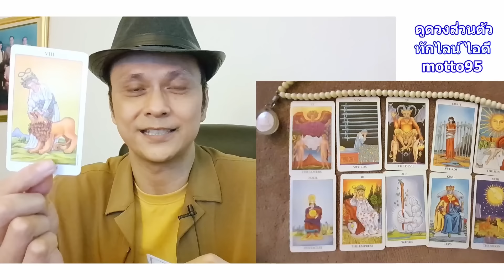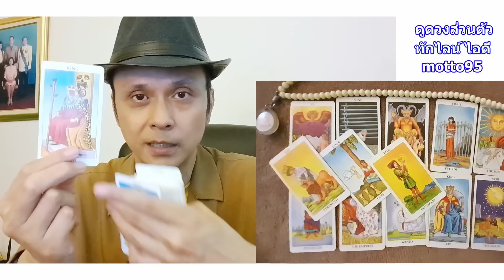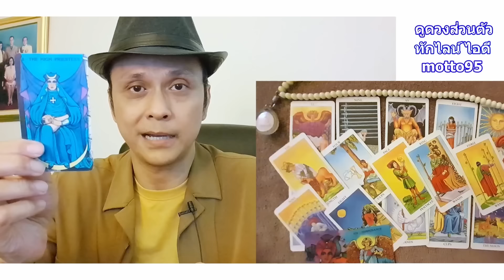สิ่งศักดิ์สิทธิ์กำลังจะประทานโชคดีอะไรให้คุณเร็ว ๆ นี้ ดูดวง Random tarot ดูดวงไพ่ยิปซี | Motto